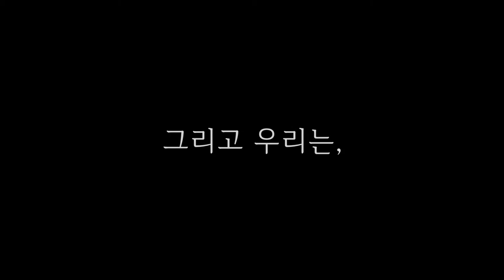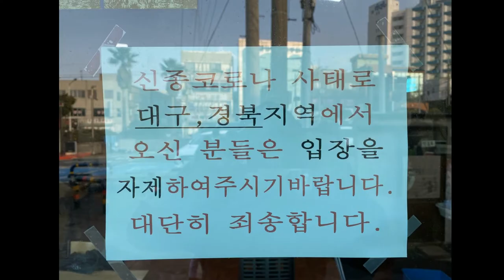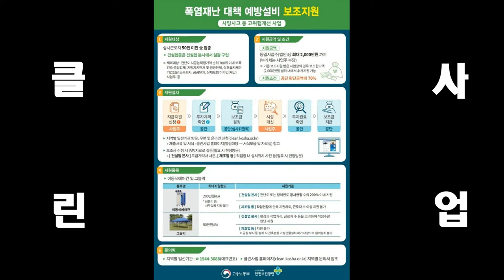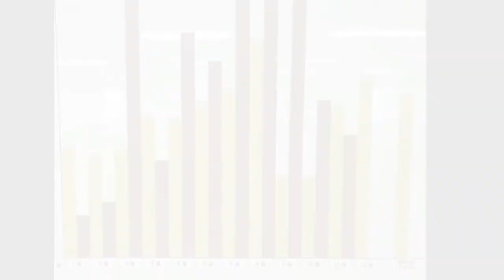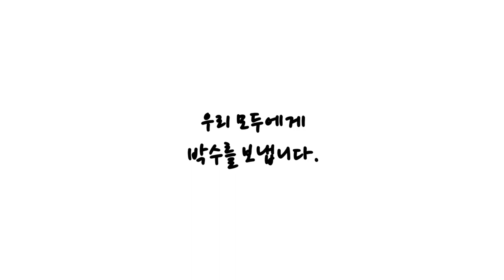2020년 세계실업 송년회영상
2020년도 세계실업 송년영상

- BGM Information -

3.

4.

5.